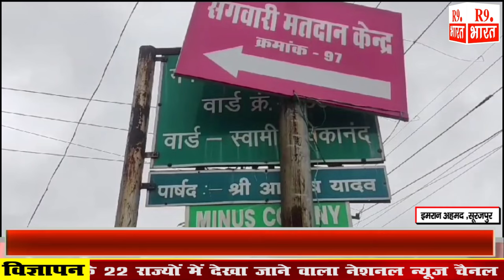आठवी कक्षा में पढ़ने वाले दो स्कूली दोस्त बीते दो दिनों से लापता है